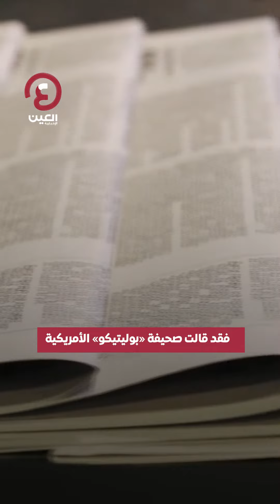«حرب الفضاء النووية» بين أمريكا وروسيا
سلاح روسي جديد يقض مضجع أمريكا خشية معركة "نووي الفضاء".. فهل تنجح واشنطن من منع موسكو من خططتها النووية الفضائية؟